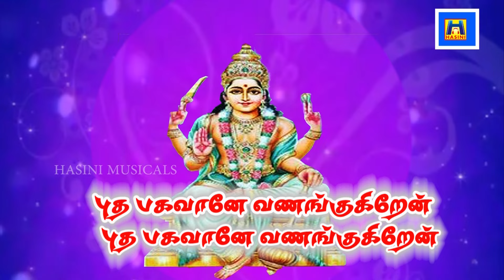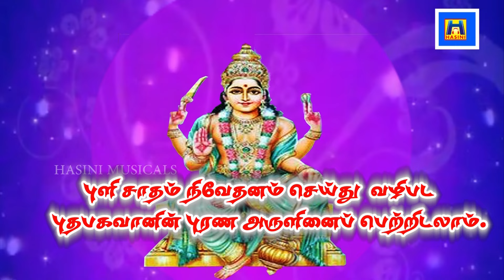செல்வம் தொழில் கல்வி என எதிலும் வெற்றி பெற கேளுங்கள்/புதன் பகவான் பாடல்/திருவெண்காடு/Bombay saradha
செல்வம் தொழில் கல்வி என எதிலும் வெற்றி பெற தினமும் கேளுங்கள்/புதன் பகவான் பாடல்